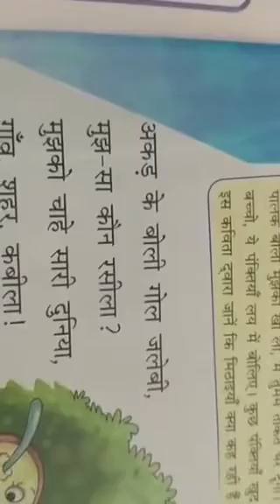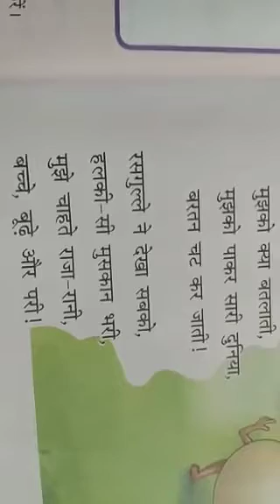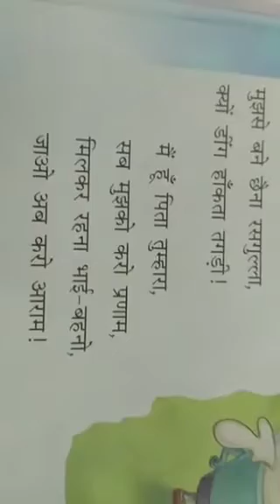2nd Hindi Literature ch 3